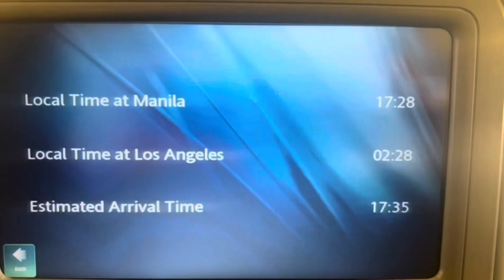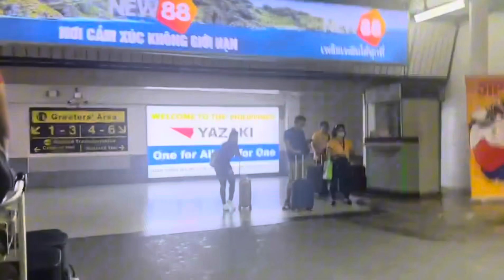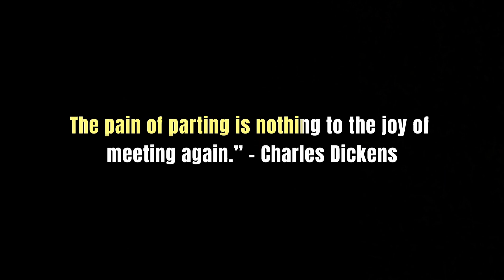Los Angeles to Manila | LONG DISTANCE RELATIONSHIP | LDR MEETING | FILIPINA | AMERICAN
It’s Peter’s fourth time coming to the Philippines and his second time visiting my province which you will see on our videos in our channel.
We are a Greek-American and Filipina couple trying to work our Long Distance Relationship and be together in the future 🙏
We would like to say thank you for your support on our channel.
We will continue sharing travels, our life and relationship vlogs here. 🙏